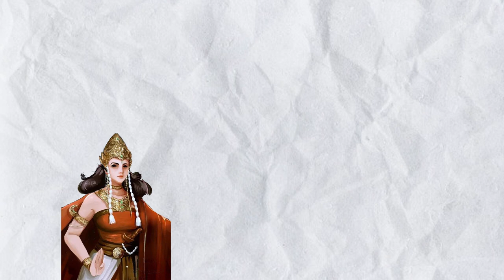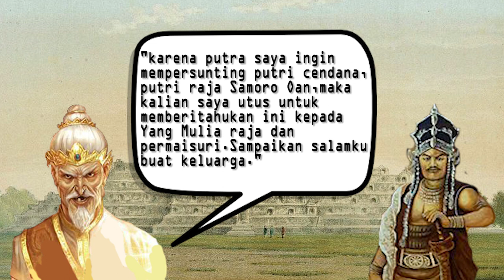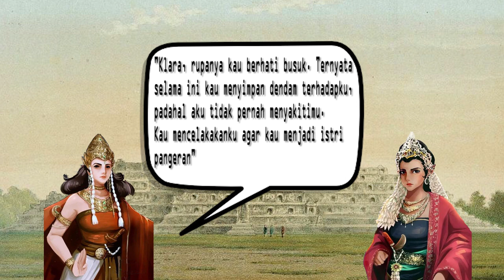ASAL MULA POHON CENDANA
Video ini berisi cerita dongeng kemunculan pohon cendana berdasarkan versi dari daerah Malaka, Timor.